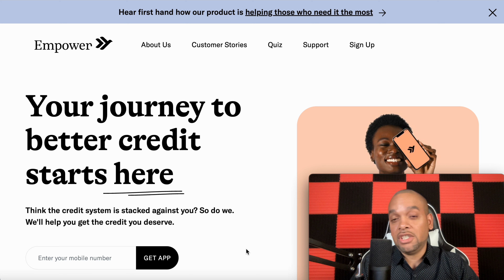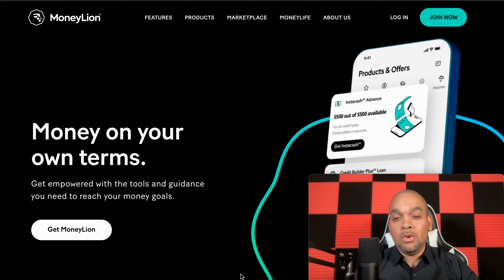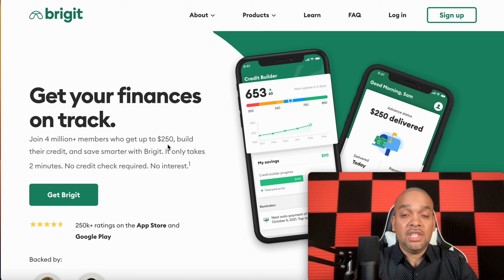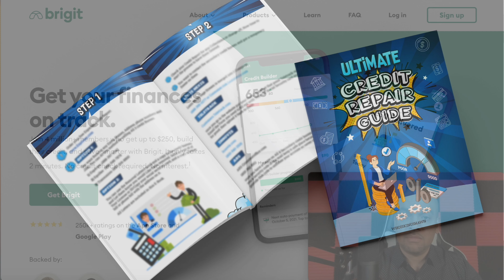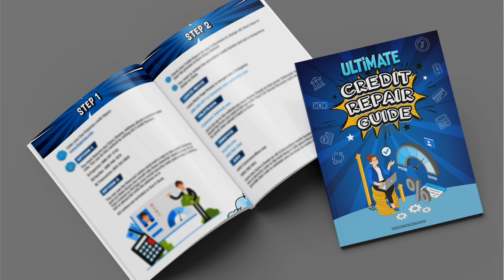3 Best Payday Loan Alternatives: QUICK CASH NOW!!!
3 Best payday loan alternatives: quick cash now!!!

WHOISKINGSHAWN